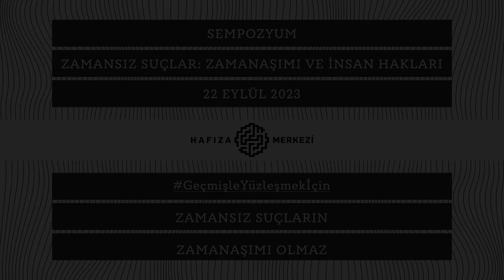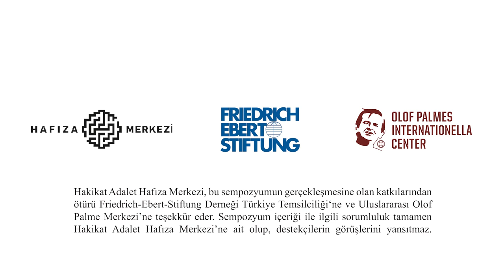Hülya Dinçer | “Zamanaşımının Uygulanma Biçimleri ve Hukuki Mücadele İmkanları”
Geçiş dönemi adaleti ve hakikat hakkı üzerine çalışmalarıyla bilinen hukukçu ve akademisyen Hülya Dinçer, sempozyumun ilk oturumundaki konuşmasında Türkiye'de zamanaşımının uygulanma biçimlerine ve bunun karşısında uygulanabilecek hukuki mücadele yöntemlerini anlattı.

Bu sunum, Hafıza Merkezi olarak 22 Eylül 2023 tarihinde düzenlediğimiz “Zamansız Suçlar: Zamanaşımı ve İnsan Hakları Sempozyumu” kapsamında yapılmıştır. Sempozyuma ilişkin detaylı bilgi için